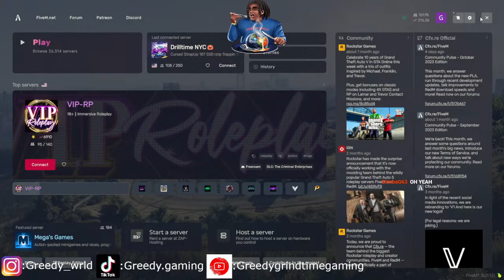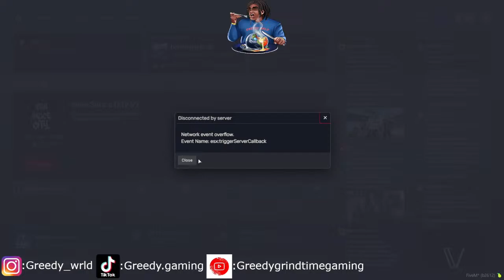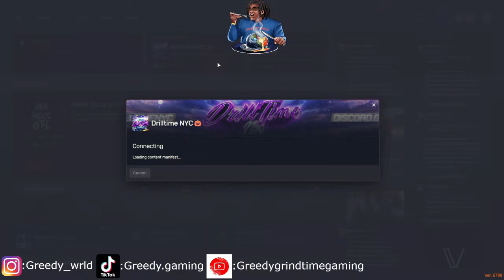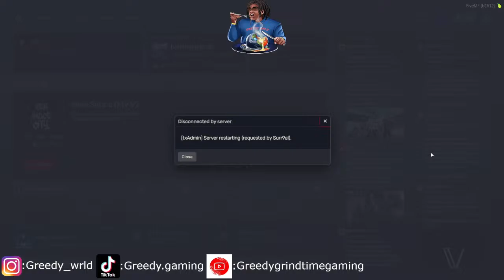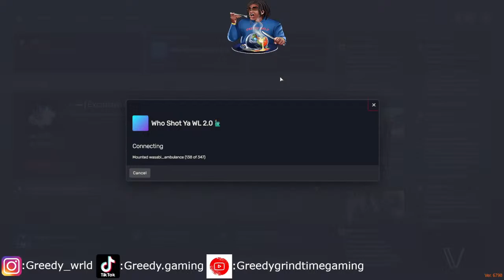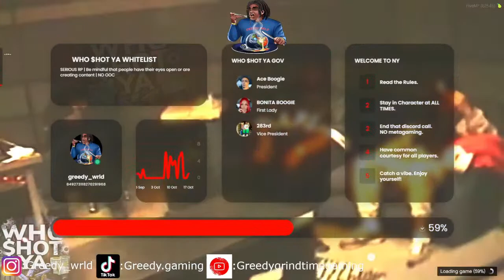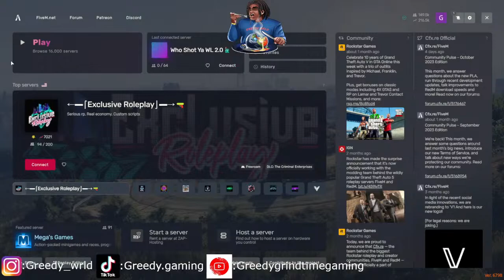nate boone outside